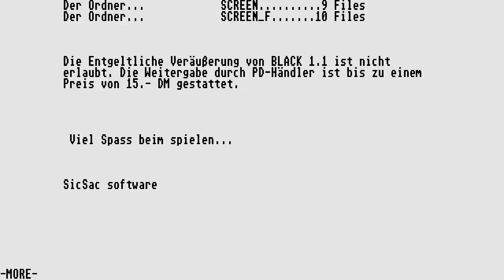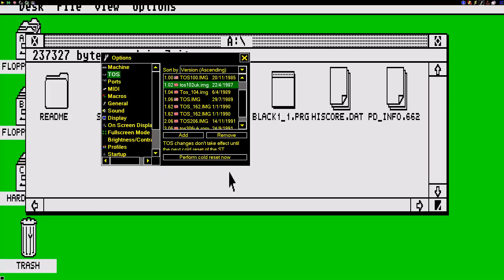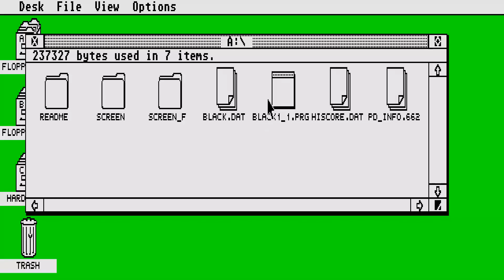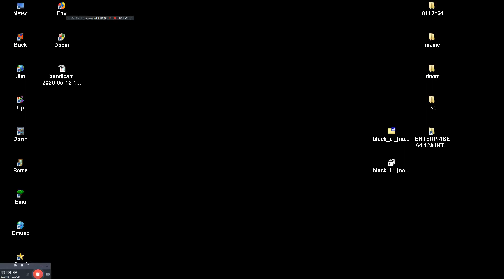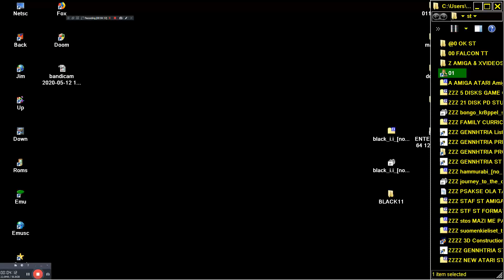ATARI ST black i i By Sic Sac Software